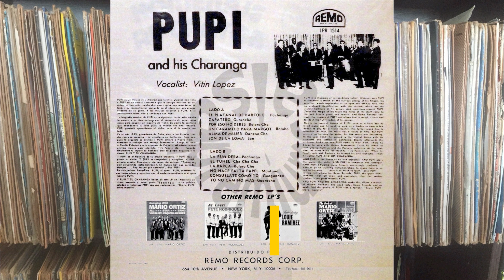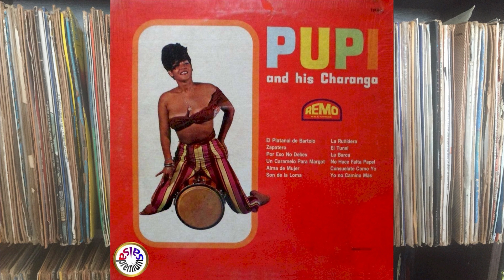🔥EL PLATANAL DE BARTOLO por PUPI LEGARRETA con VITIN LOPEZ - Salsa Premium